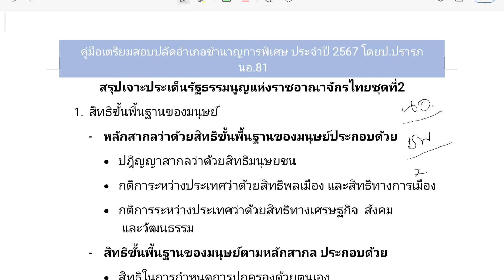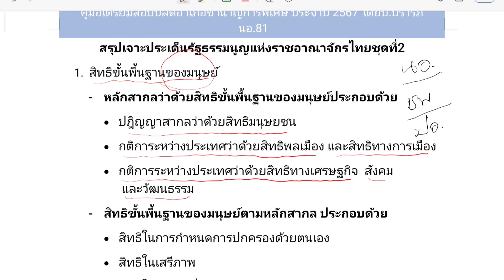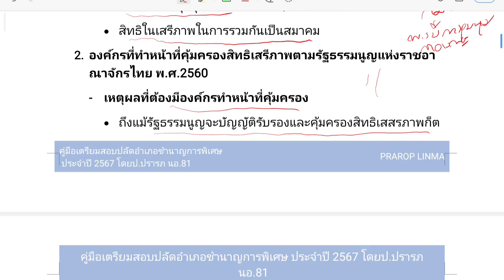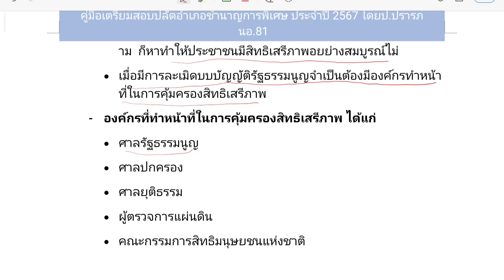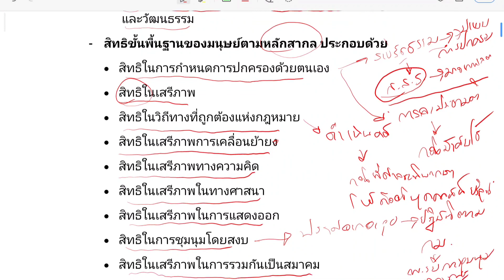สรุปเนื้อหาเจาะข้อสอบปลัดอำเภอ นายอำเภอ2567 Ep.1